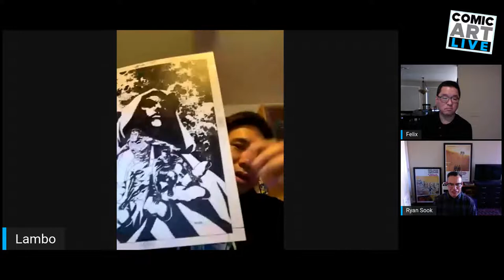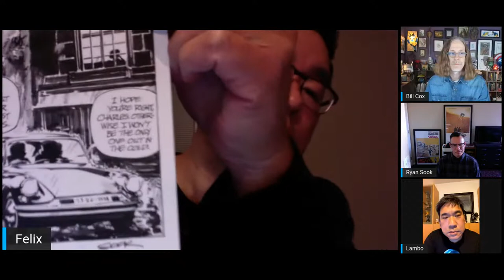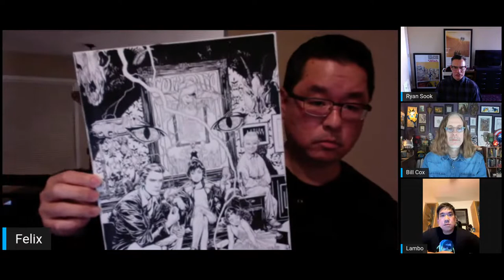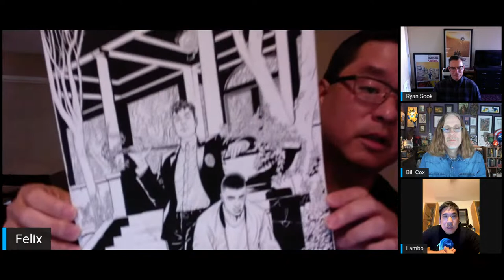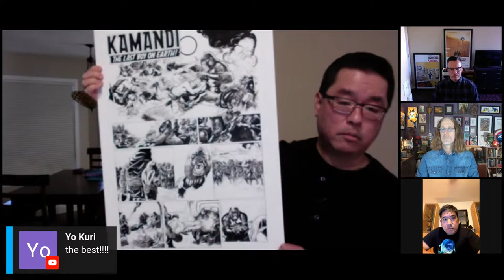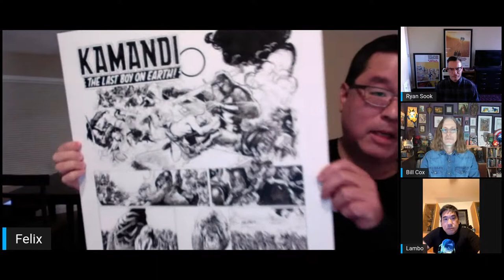Comic Art LIVE Fall 2021 Panel - Ryan Sook